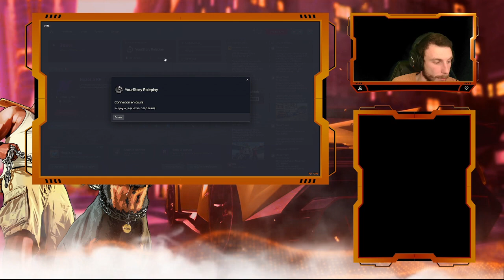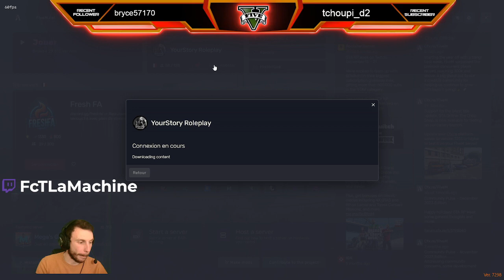⭕Live RP ⭕ White-black Episode #4 Rendez-vous??